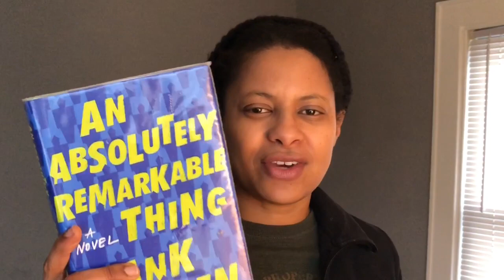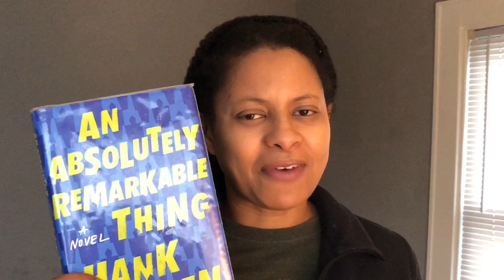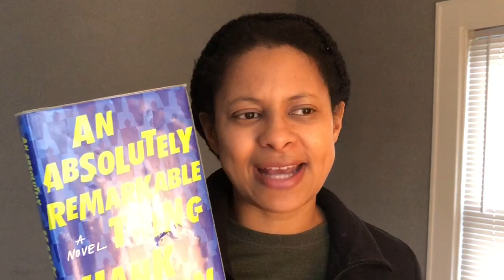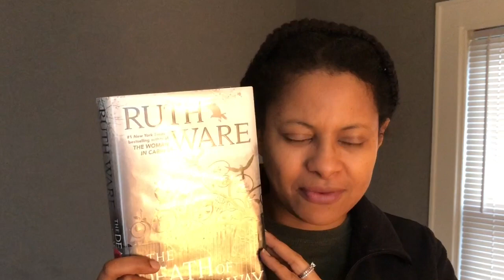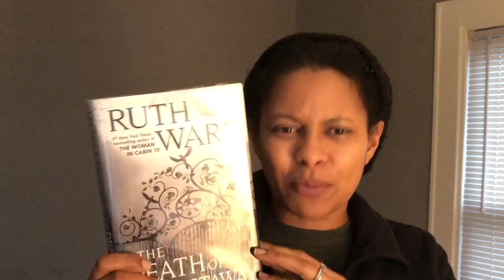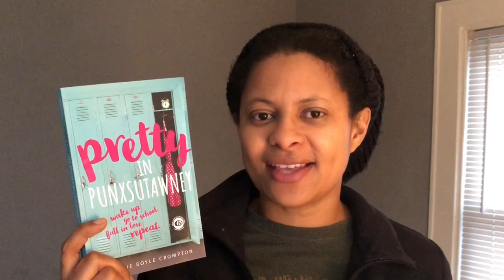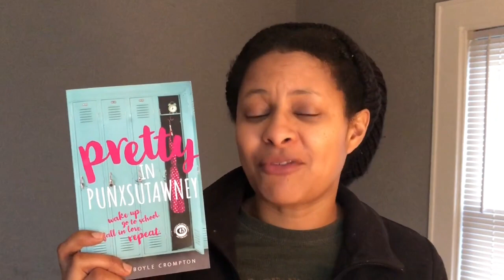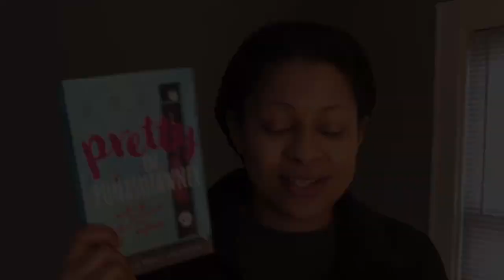A Closer Book & Giveaway | Runwright Reads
In this video, I discuss 3 books that I wouldn't normally pick up

SpeculativeFiction An Absolutely Remarkable Thing /Hank Green
MysteryThriller The Death of Mrs. Westaway /Ruth Ware
YA Pretty in Punxsutawney /Laurie Boyle Crompton